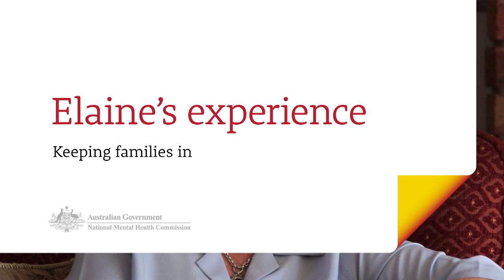Elaine, New South Wales